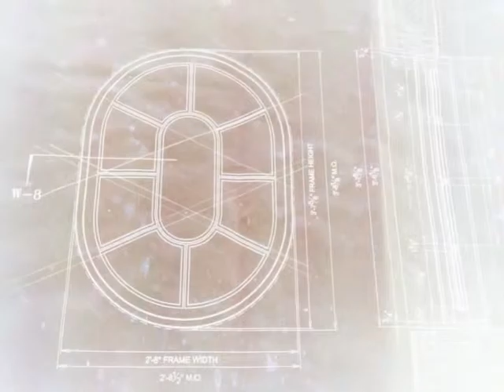Copy of Making Oval Windows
White oak oval windows built over a couple of weeks. All laminated jambs and some sticking.